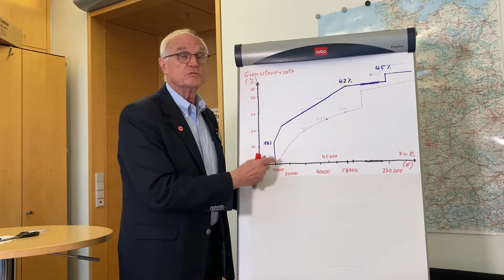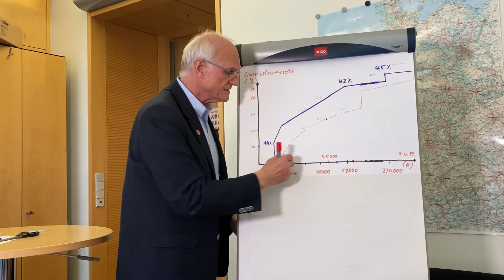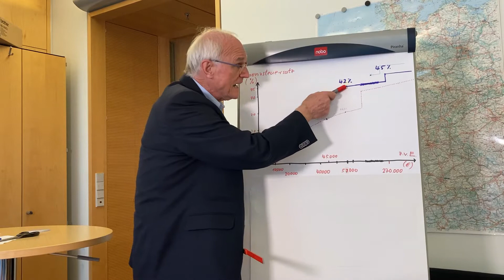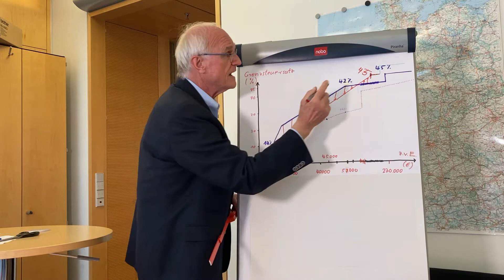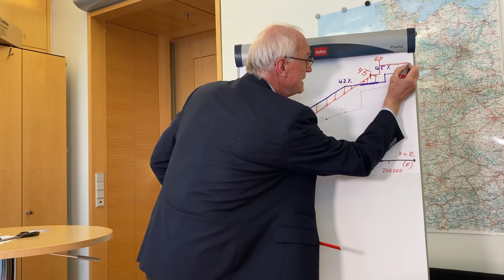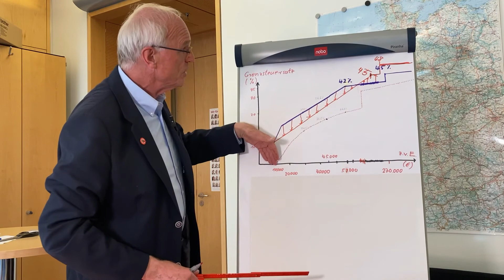Die Einkommenssteuer | Lothar Binding klärt | vorwärts